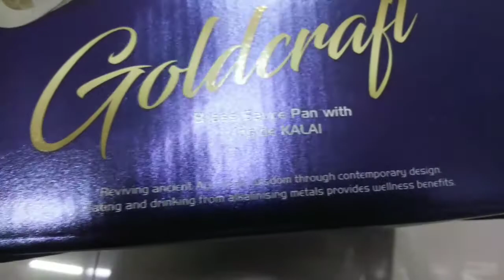Brass sauce pan with inside kalai | TRIPPLE ADVANTAGE स्टेनलेस स्टील की कड़ाही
Brass sauce pan with inside kalai ,

TRIPPLE ADVANTAGE |
NakshatraSteel

100% pure brass
inside Kalai

WhatsApp order
स्टेनलेस स्टील की कड़ाही
पितळी सॉसपॅन
pital saucepan recipe

Nakshatra-Steel